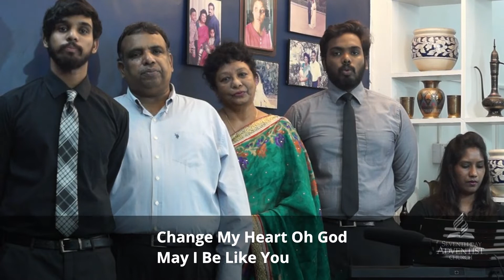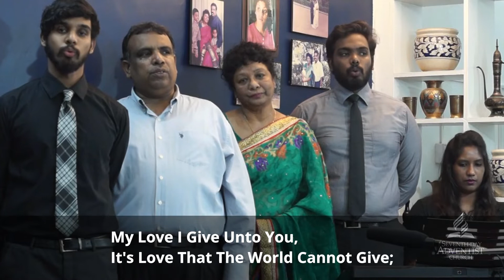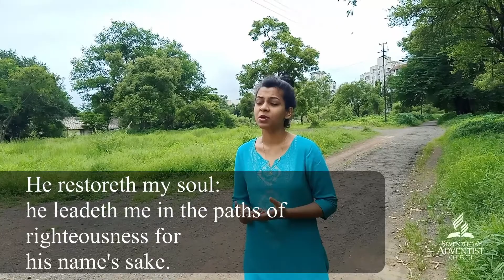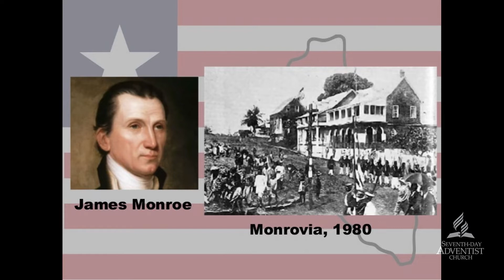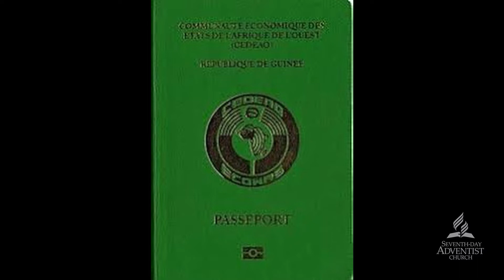The Lord is my Shepherd | Sabbath School | July 18, 2020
Sabbath School Worship

Song Service:  Bhanu Rao & family

Welcome:
(Psalm 23 in 4 languages)

Johnny & Mimi
Renola
Ezekiel
Anupam Novrangi

Prayer:  Anupam Novrangi

Mission Report:  Aaron & Prafulla

Feature Talk: Prem Chintada

Song:  Ibhalin

Lesson study by Mr Dixon Samuel